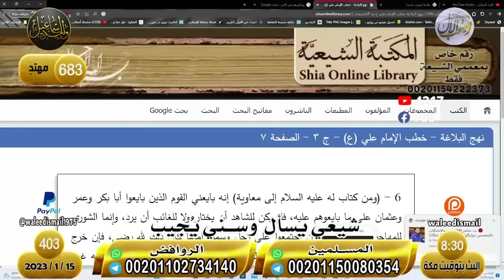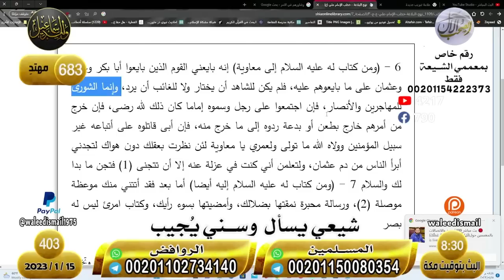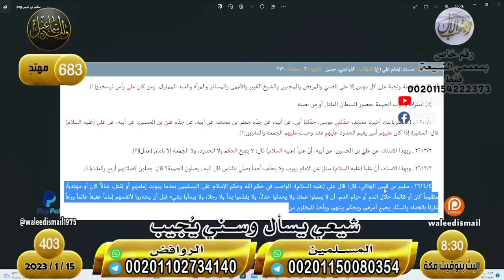وليد إسماعيل |الحلقة 403/ نقاش مع معمم صغير